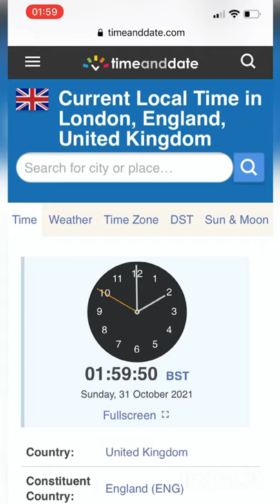Wow! 10 seconds Live changing of time UK /Clocks go back London/ October 2023/BST ends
The clocks go back tonight /BST ends /UK clocks change tonight/ 10 seconds live clock

CLOCKS go back this weekend, October 2023 ,as British Summer Time (BST) ends and Greenwich Mean Time (GMT) begins. But do phones automatically update?
Check it out! Watch the changing of time. Don’t blink!